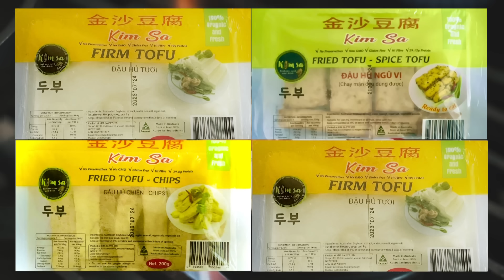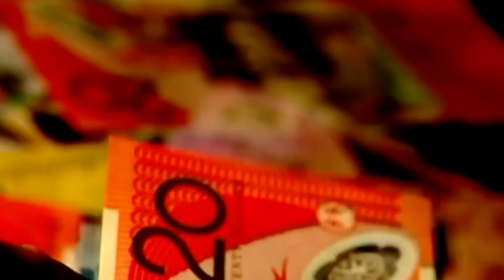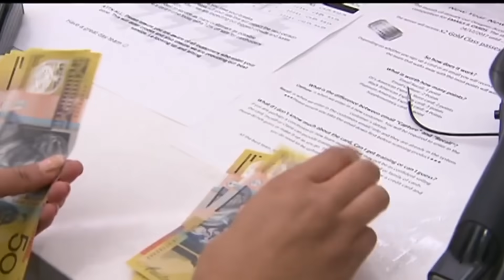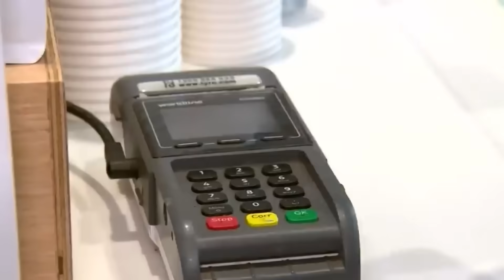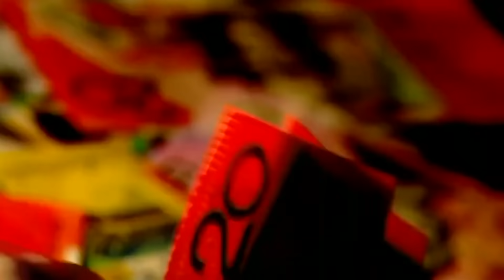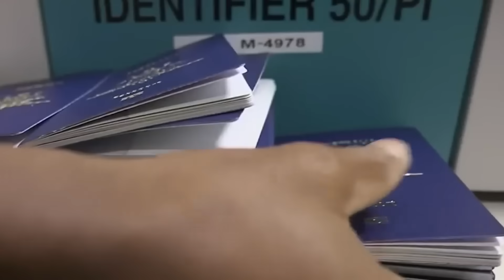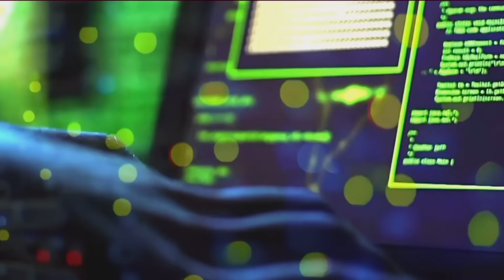TIN ÚC CHÂU 10AM 14-12-2023: Các hiệu thuốc đã có vaccine Covid-19 để chống lại biến chủng mới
1.Một phần ba người Úc không có khoản tiết kiệm khẩn cấp
2.Phần lớn người Úc cảm thấy các doanh nghiệp nên buộc phải chấp nhận tiền mặt
3.Giá làm passport mới gia tăng đáng kể tại Úc
4.Nhân viên FIFO tiết lộ mức lương điên rồ
5.Úc và Hàn Quốc ký hợp đồng quân sự mua 129 xe chiến đấu bộ binh
6.Khoa học gia Úc phát triển mạng đám mây có thể tương tác với mạng tình báo Anh, Mỹ
7.Tổng số đồng hồ xa xỉ bị trộm cắp ở Anh - lên đến hơn 1,3 tỷ mỹ kim

6:00PM & 8:00PM từ Thứ Hai - Thứ Sáu và 1:00PM Thứ Bảy